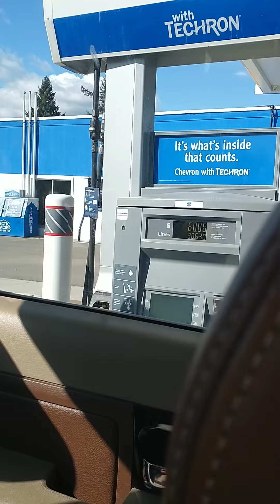kids she try to put gas ⛽⛽ in truck but she did not know what to do🤣🤣🤣🤣🤣🤣🤣